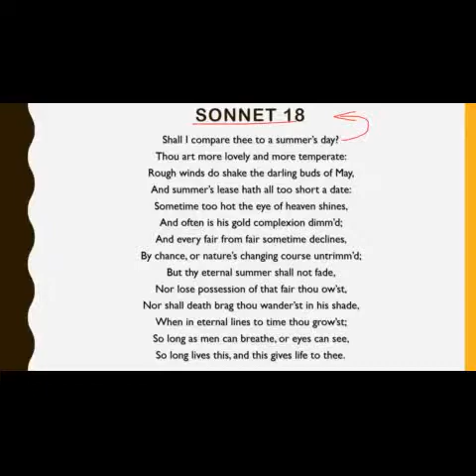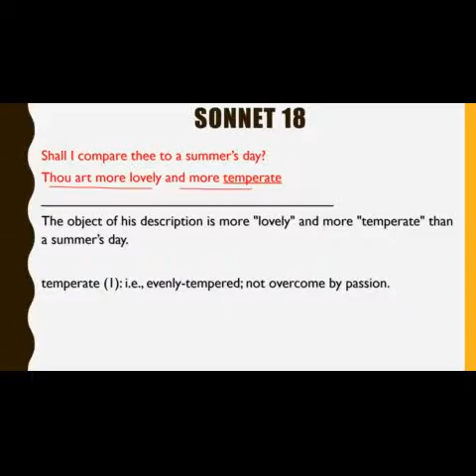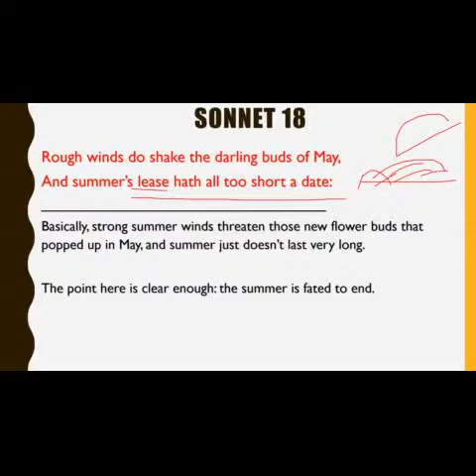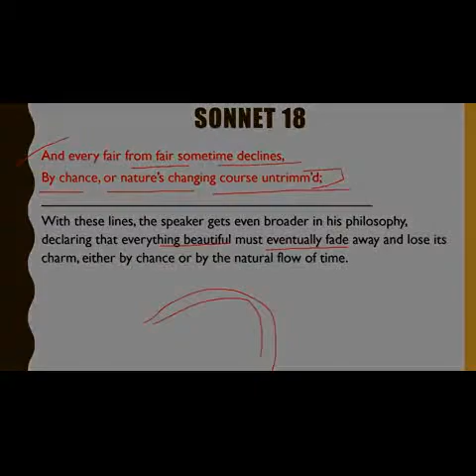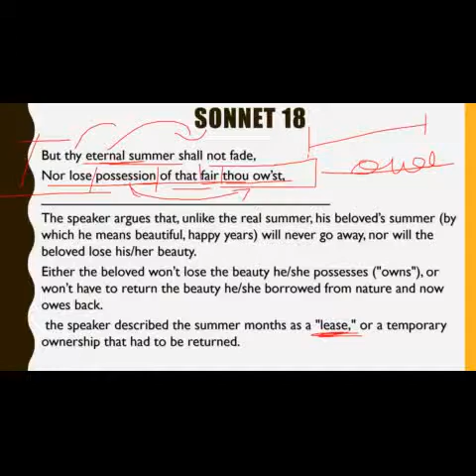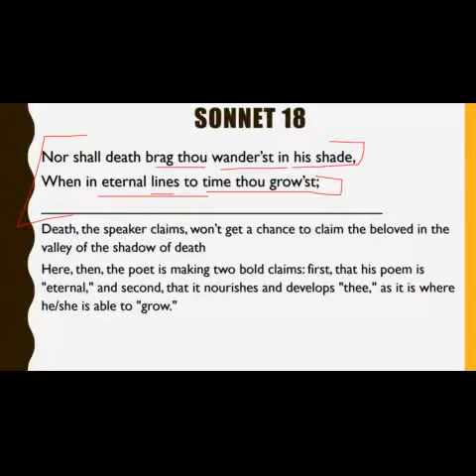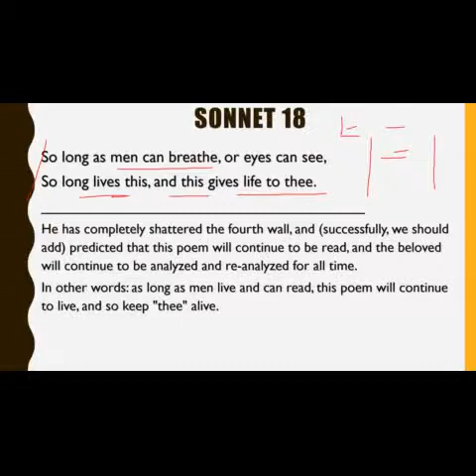Shall I compare thee by William Shakespeare explaintion in hindi by Vinod k.Godra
Shall I compare thee poem by William Shakespeare explaintion in hindi by Vinod k.Godra